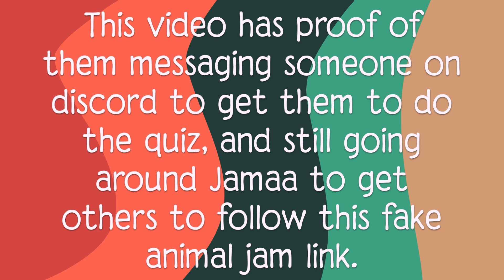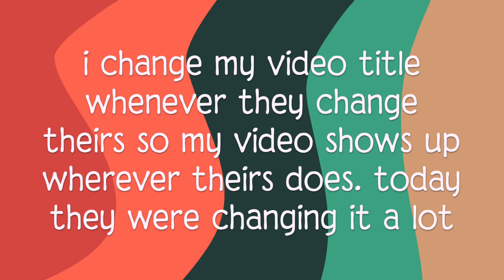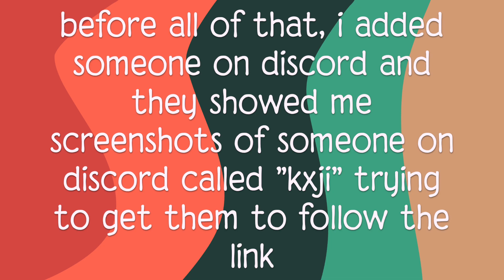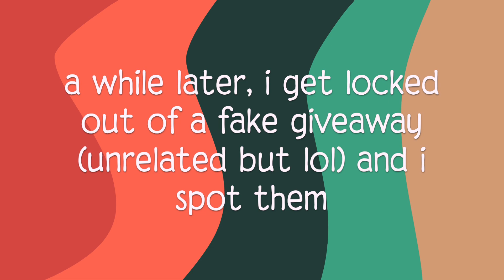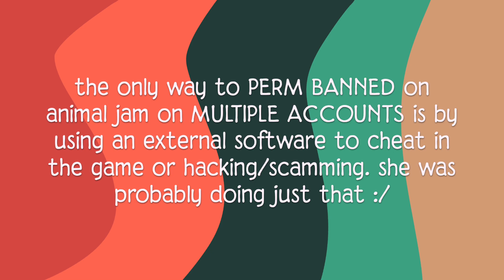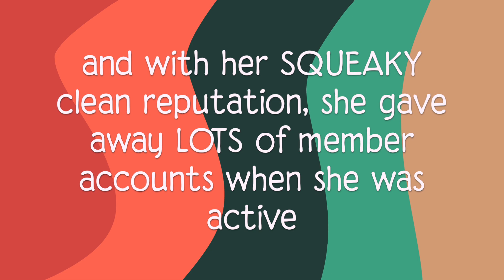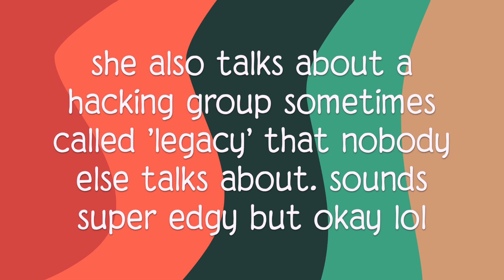Blossom59 aj aka Convolution AJ | ANIMAL JAM HACK | PHISHING SITE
part 2 :///
shoutout to sav on discord for giving me screenshots

Convolution Aj is an account run by someone who gains access to people's accounts through a phishing site. They'll tell you to search up something on Youtube, and in the description, they'll tell you to go to a link (animaljam.rf.gd) saying it's animal jam's official link. It is NOT SAFE to enter your username and password at that link. If you haven't seen my first video on the scam site, please check it out (3

part 2 is evidence against the youtuber Convolution AJ

THEIR TITLES:
Jams Animal Jam promo quiz
A jammers jam improving Aj Promo survey
Jams promo new year quiz
jammers Ajs new year promo survey
Sparkle Survey Improving AJ
Improving Animal Jam Promotional Survey
Sparkles February Promo Quiz Animal Jam!
Jamming jammers animal jam question!
Mystic Sparkle Jam question AJ
Convo AJ promo Quizzes
Promoting Awareness Animal Jam Promo exam
A JAMMING JAM PROMO JAMMERS QUIZ
Dokkan XENOVERSE
JAMS JAMMER JAM QUESTIONS
Mystic Sparkle Jam Animal Jam Promotional
Winter Jam Quest
Treasure Winter Jam Quest
A Jammers’ Story | A sad true story.
JAMS PROGRESS AJ PROMO GIFT TEST
Yinzzie (nice art!)
MAKING AJ A BETTER PLACE PROMOTION QUIZ
AJ improving questions
aj crystal questions
Improvement AJ quiz
AJ Winter Quiz
Must Watch AJ Quiz
improving quiz question
Jammer Spring Quiz
jam winter promotion
Gold Winter Jam
Crystal Winter Jamaa